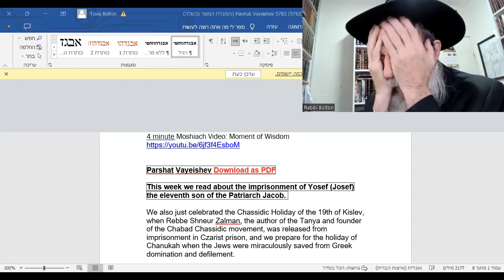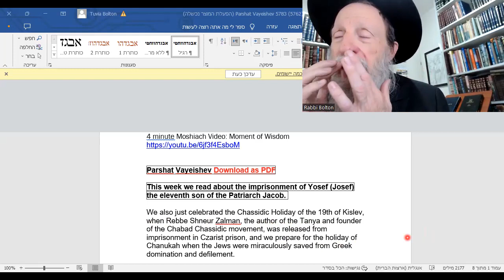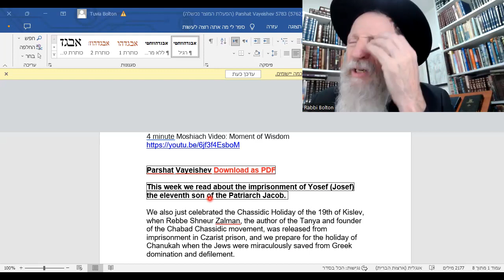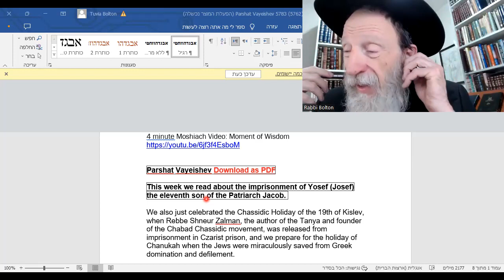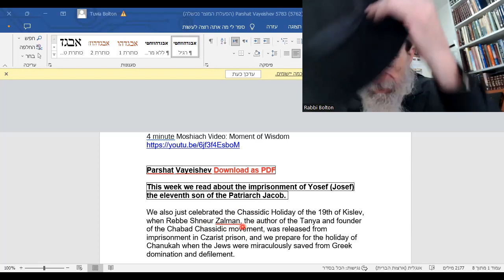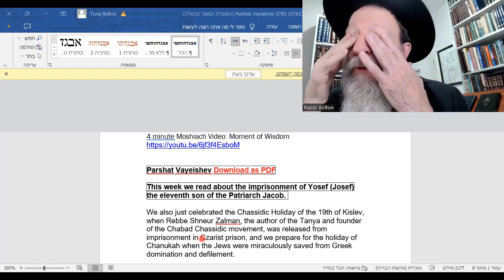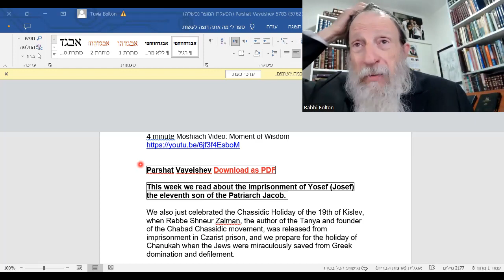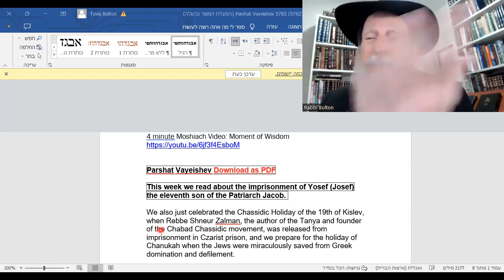Torah Ohr (w/out Text picture): Calling to Gd in TRUTH! (not like a thief)